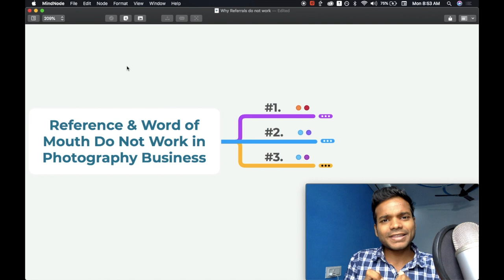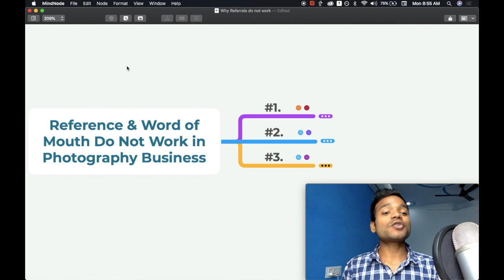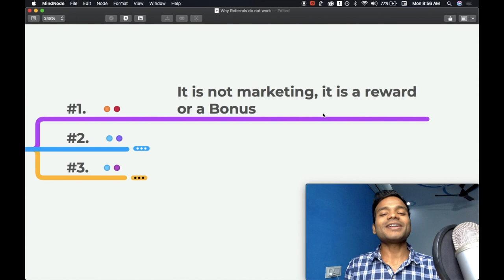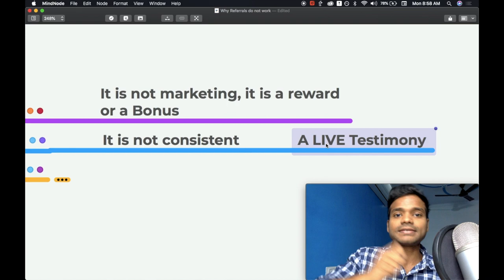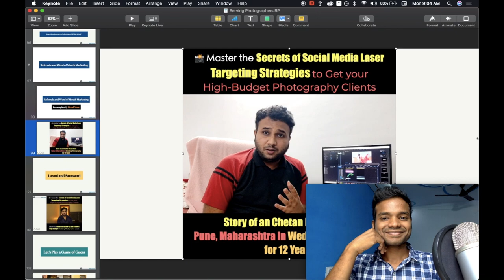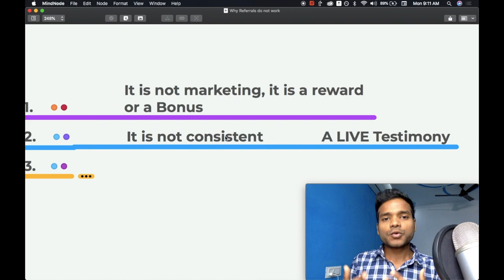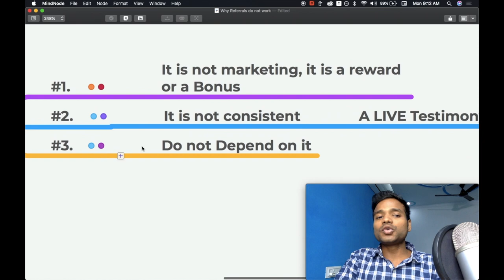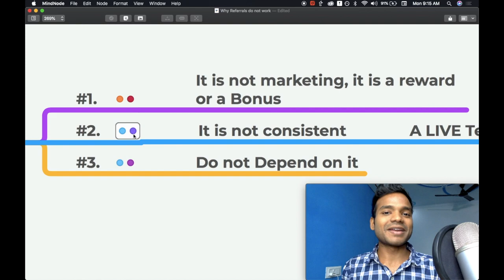🎥 Word of Mouth Clients Wedding Photography Business me ab kyu results nhi dete?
✅ #1. Register here for our FREE Workshop on Wedding Photography Business & Marketing

✅ #2. Click here to Know About the Advanced Premium Course on Marketing of Wedding Photography Business

👉 About this Channel:

This Channel is the First & Only Channel in India to Educate Photographers about Wedding Photography Business.

Everybody is teaching photographers about the technical things but nobody is teaching the Wedding Photographers about the Business & Marketing of their Wedding Photography Business

On this channel, you will learn about:

#1. How to Grow your Wedding Photography Business

#2. Wedding Photography Business Ideas

#3. Wedding Photography Business Marketing

#4. Wedding Photography Marketing Tips

#5. Wedding Photography Marketing Strategy

#6. Wedding Photography Business Advertising

#7. How to Manage your Wedding Photography Business